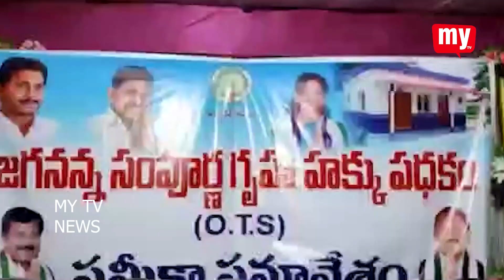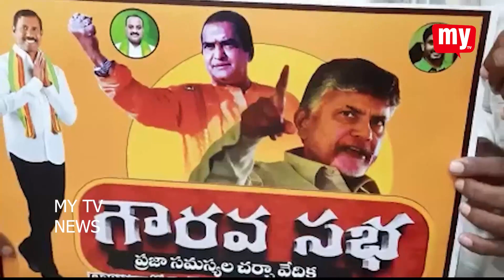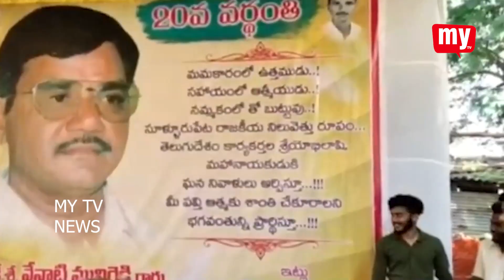05-12-2021 MYTV NEWS